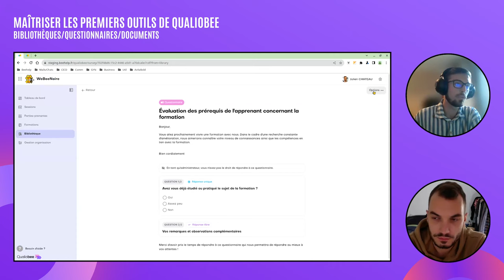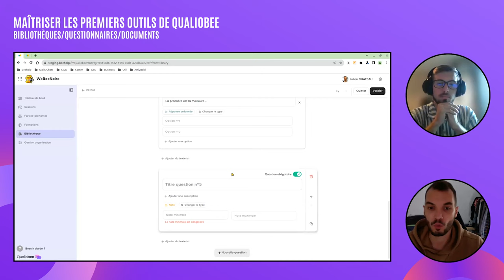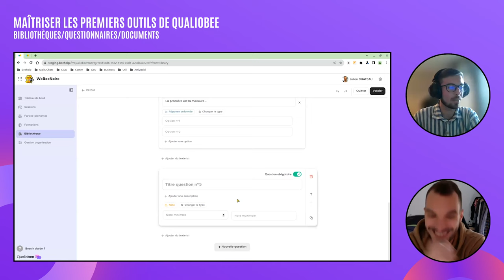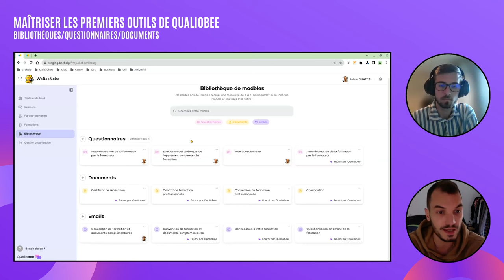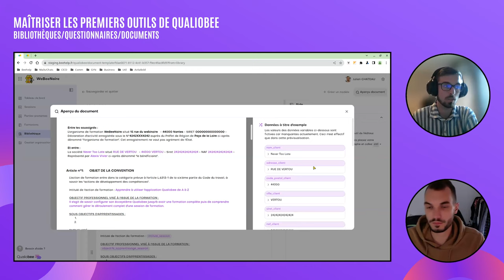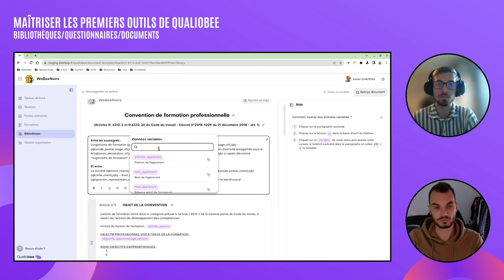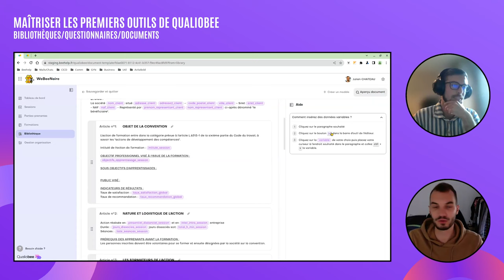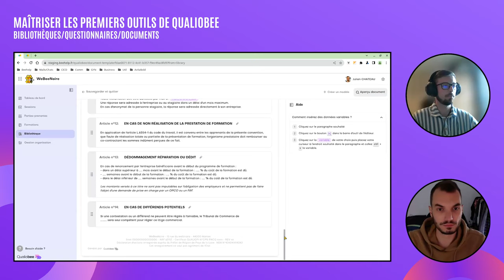Découvrez l'outil révolutionnaire pour maintenir votre certification Qualiopi !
Bienvenue dans notre guide détaillé sur Qualiobee, l'outil innovant conçu pour simplifier et maintenir votre certification Qualiopi. Dans cette vidéo, nous plongeons au cœur de Qualiobee pour vous montrer comment maîtriser ses fonctionnalités essentielles et vous aider à rester conforme aux exigences de Qualiopi.

✅ La Bibliothèque Qualiobee : Découvrez comment organiser et accéder facilement à tous vos documents importants.
✅ Questionnaires : Apprenez à créer des questionnaires personnalisés qui répondent aux critères de Qualiopi pour des évaluations efficaces.
✅ Modèles de Documents : Voyez comment les modèles de documents prédéfinis de Qualiobee peuvent vous faire gagner du temps et assurer la cohérence de votre documentation.

🛠️ POURQUOI QUALIOBEE ?

Qualiobee n'est pas seulement un logiciel, c'est une solution complète qui assure que votre organisme de formation reste à jour avec les normes de qualité. Grâce à ses outils intuitifs, vous pourrez non seulement répondre aux exigences, mais aussi améliorer la gestion de votre qualité au quotidien.

📈 AMÉLIOREZ VOTRE CONFORMITÉ

Ne laissez pas les processus de certification vous submerger. Qualiobee est là pour vous aider à naviguer dans les méandres de la certification Qualiopi avec facilité et assurance.

👉 Restez jusqu'à la fin pour des astuces exclusives et découvrez comment Qualiobee peut transformer la gestion de votre qualité.

Si vous avez des questions, laissez-les en commentaire ci-dessous!